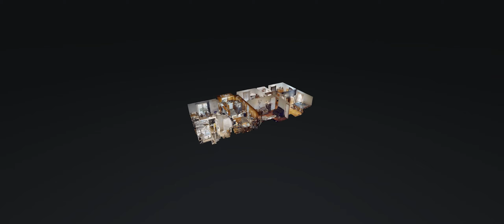5768 Christiana Hoovers Gap Rd Christiana TN 37037 — Noah Falkie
5768 Christiana Hoovers Gap Rd Christiana TN 37037 - Noah Falkie

5768 Christiana Hoovers Gap Rd Christiana TN 37037 - Noah Falkie

5768 Christiana Hoovers Gap Rd Christiana TN 37037 - Noah Falkie
360 virtual tour real estate